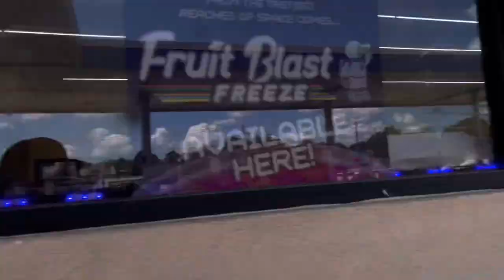Mercer Football Game!!!